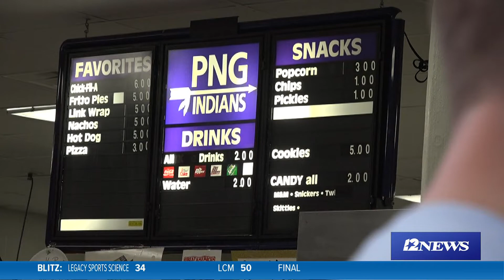Saphire checks out the concessions at The Reservation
409Sports brings you all of Friday night's Southeast Texas high school football highlights LIVE from the  409Sports game of the week every Friday night.

12News serves Southeast Texas and the Beaumont-Port Arthur market with daily news broadcast on-air via KBMT-ABC and K-JAC-NBC as well as

12News broadcasts a high definition digital signal on VHF channel 12 from a transmitter in Mauriceville. The station can also be seen on Time Warner cable, DISH and DirecTV satellite services, and other cable systems throughout Southeast Texas.